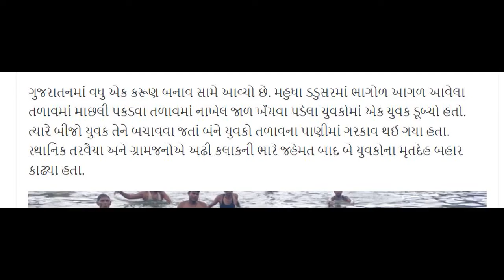તળાવમાં માછલી પકડવા તળાવમાં નાખેલ જાળ ખેંચવા પડેલા યુવકોમાં એક યુવક ડૂબ્યો